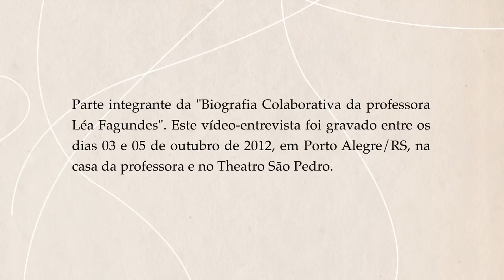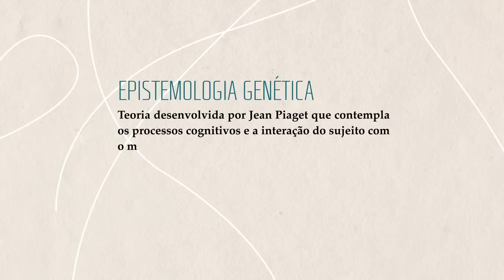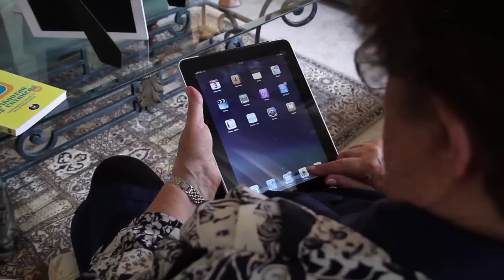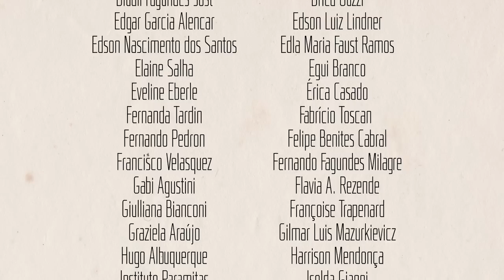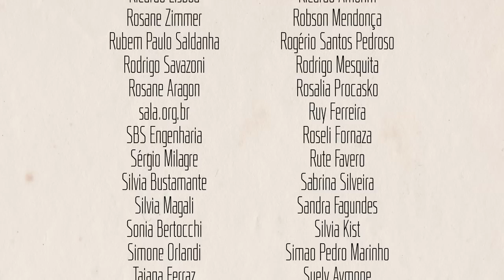Bloco 3: Formação de Professores na Cultura Digital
A vídeo-entrevista com a professora Léa Fagundes é composta por quatro blocos, todos disponíveis na web sob licença "CreativeCommons". Podem ser reproduzidos, copiados e remixados por qualquer usuário.
Esta iniciativa faz parte do projeto "Biografia Colaborativa da Léa Fagundes, que pode ser melhor compreendido em: